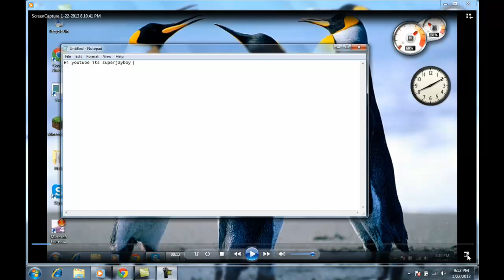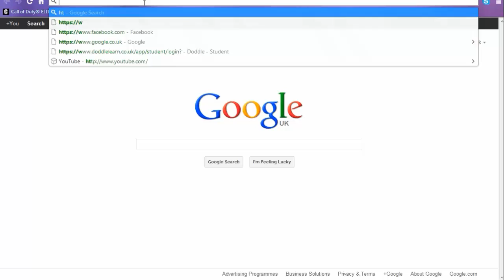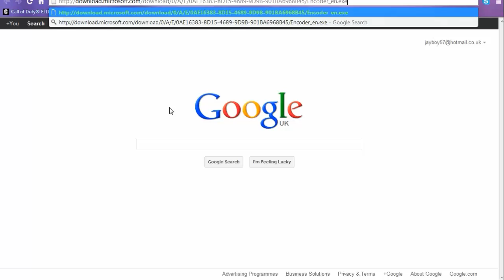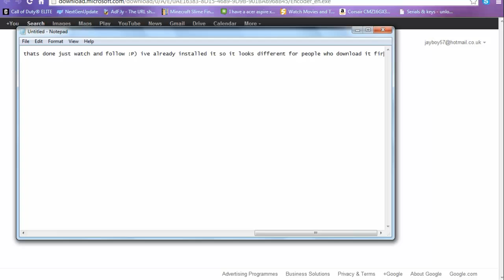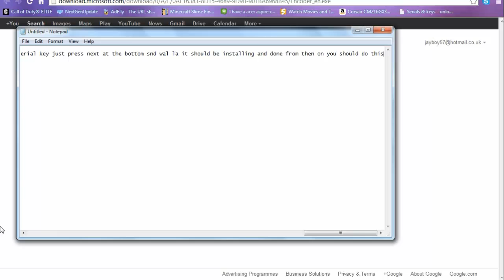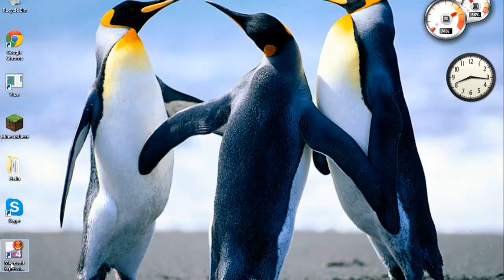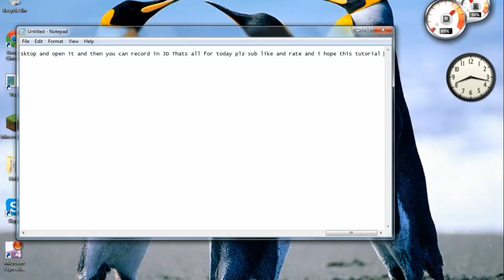How to record your screen in HD for free 2013